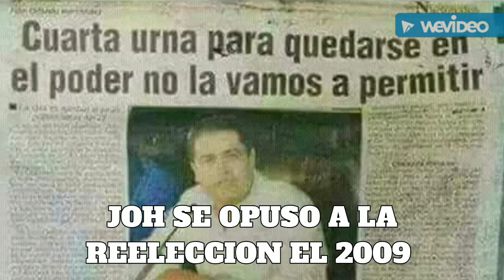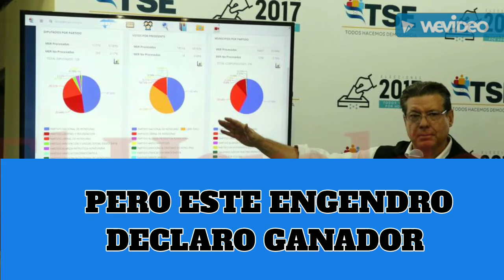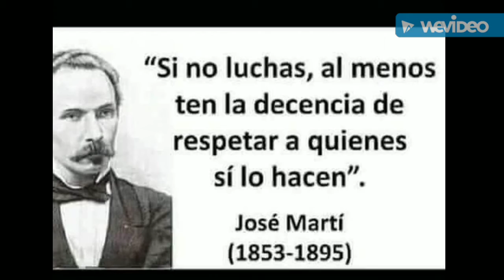LA VOZ DEL PUEBLO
Este video es un pequeño omenaje para los medios de comunicacion que han estado del lado del pueblo.REDES sociales como facebook y el canal de TV UNE TV y la radio emosira RADIO PROGRESO